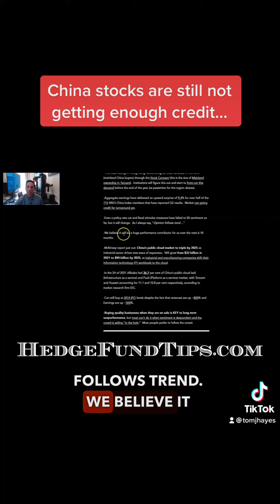China stocks are still not getting enough credit…